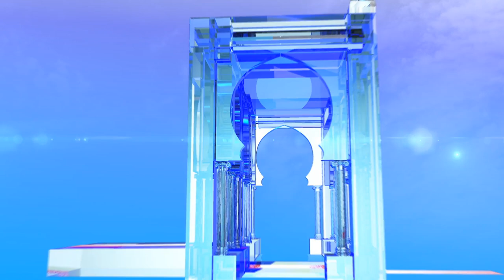رد فعل المترشحين الخمسة من لائحة البرلمان الأوروبي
الجزائر (وأج ) - أجمع المترشحين الخمسة لرئاسيات 12 ديسمبر عن رافضهم القاطع لإصدار البرلمان الأوروبي للائحة المتعلقة بواقع الحريات في الجزائر معتبرين إياها تدخلا سافرا في الشأن الداخلي للجزائر